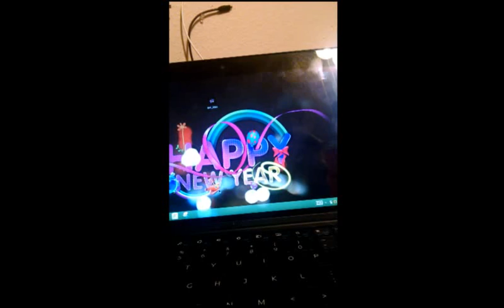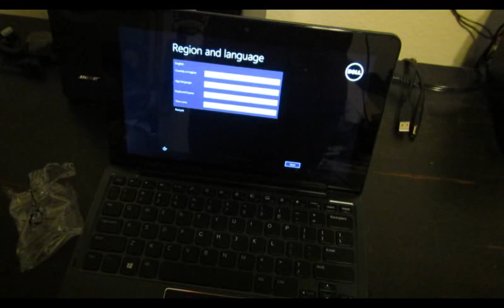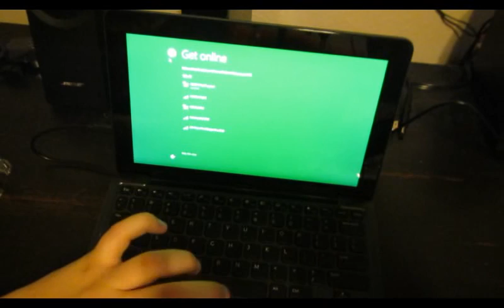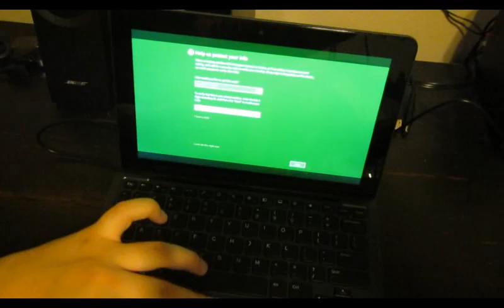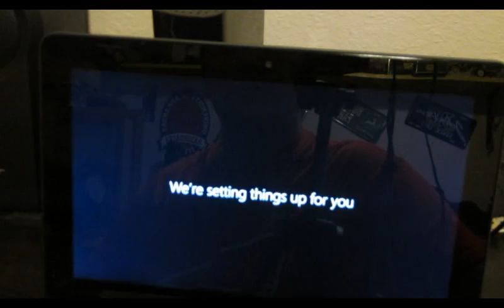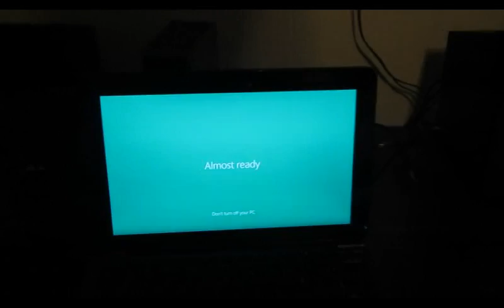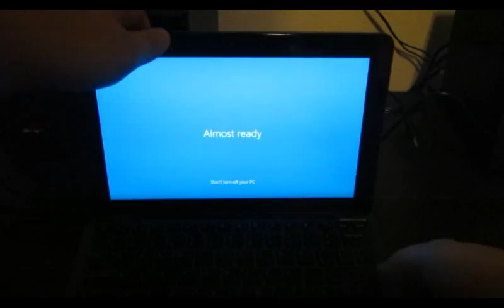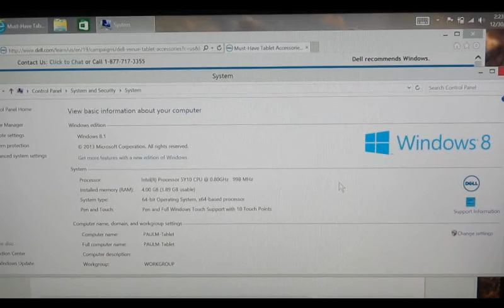Dell Venue 11 Pro 7140 HD Unboxing and Setup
I will be making a channel update soon. Fullscreen